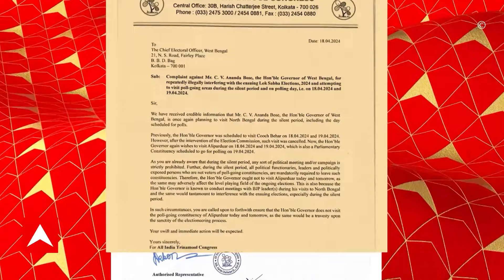Loksabha Election: ভোটের প্রচারে বেরিয়ে গ্রামবাসীদের ক্ষোভের মুখে তৃণমূল প্রার্থী সাজদা আহমেদ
ABP Ananda LIVE: ভোটের প্রচারে বেরিয়ে গ্রামবাসীদের ক্ষোভের মুখে পড়লেন উলুবেড়িয়া লোকসভা কেন্দ্রের তৃণমূল প্রার্থী সাজদা আহমেদ। স্থানীয়দের অভিযোগ, আমতা বিধানসভা এলাকার সাবসিট গ্রাম পঞ্চায়েতের ব্রাহ্মণপাড়া পশ্চিম পাড়ায় প্রায় আড়াই মাস ধরে পানীয় জলের সঙ্কট চলছে। গ্রামের একটিমাত্র নলকূপ খারাপ হয়ে পড়ে আছে। তৃণমূল পরিচালিত পঞ্চায়েতকে বারবার জানিয়েও কাজ হয়নি বলে অভিযোগ। উলুবেড়িয়ার তৃণমূল প্রার্থীর গাড়ি ঘিরে পোস্টার, প্ল্যাকার্ড নিয়ে বিক্ষোভ দেখান গ্রামবাসীরা। নিজেদের তৃণমূল সমর্থক বলেও দাবি করেন বিক্ষোভকারীরা। আমতার তৃণমূল বিধায়ক সুকান্ত পাল দ্রুত সমাধানের আশ্বাস দিলে বিক্ষোভ ওঠে। সাজদা আহমেদের প্রতিক্রিয়া এখনও মেলেনি।